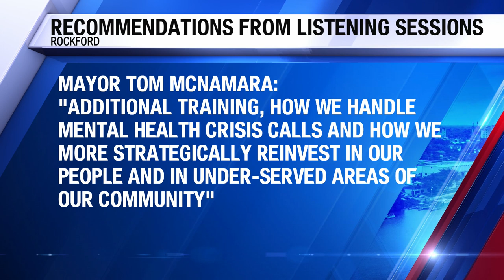Rockford protesters claim 4th Amendment rights violated in new lawsuit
ROCKFORD, Ill. (WTVO) -- Protesters arrested over the weekend in Rockford have filed a class-action lawsuit against 17th Circuit Court Judge Eugene Doherty, Winnebago County Sheriff Gary Caruana and Winnebago County, alleging they were denied their Fourth Amendment right to a timely probable cause hearing.